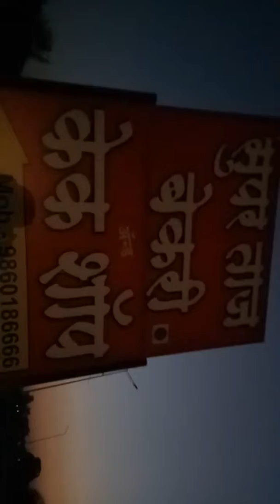Super Taj bakery 14 number Juunr Pune. video 2